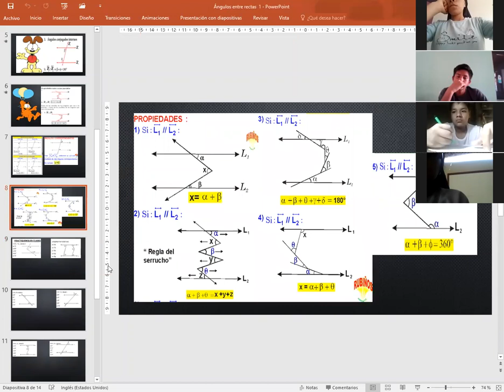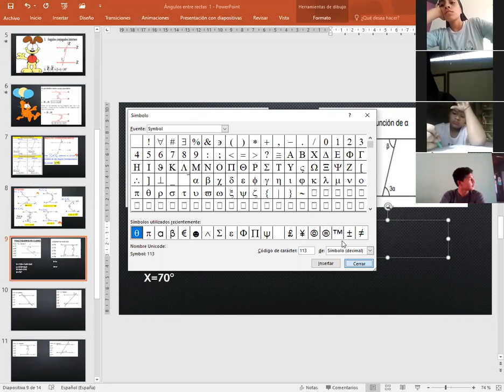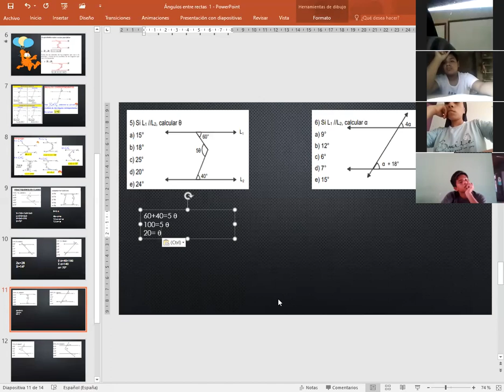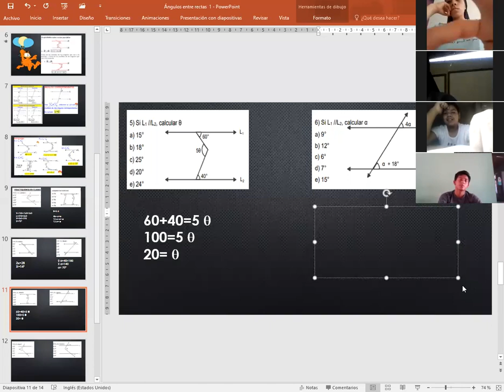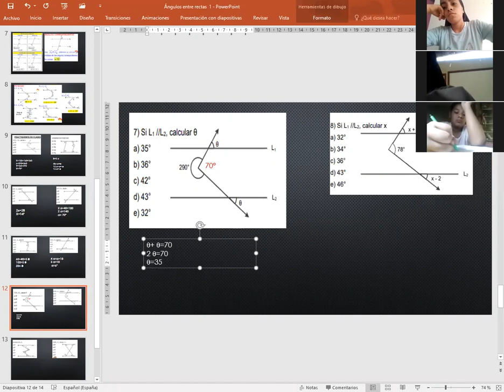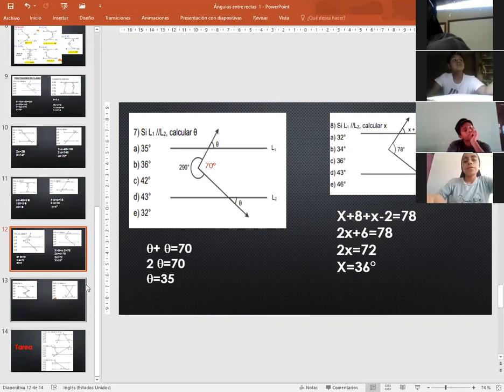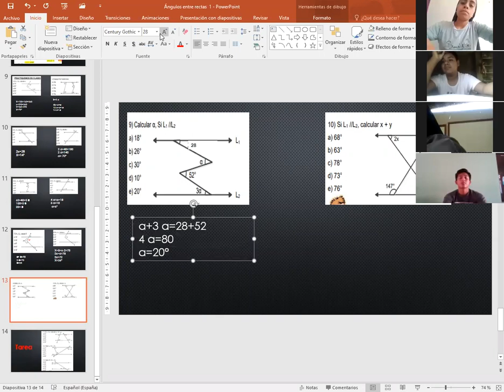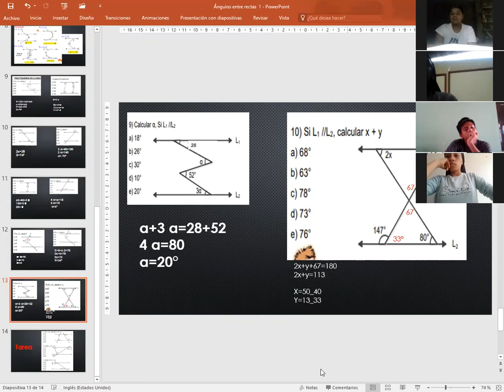TEMA: ÁNGULO ENTRE RECTAS PARALELAS - 4 SEC (GEOMETRÍA)